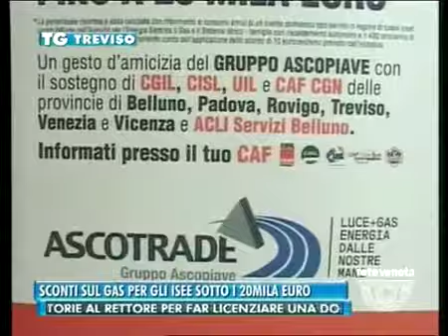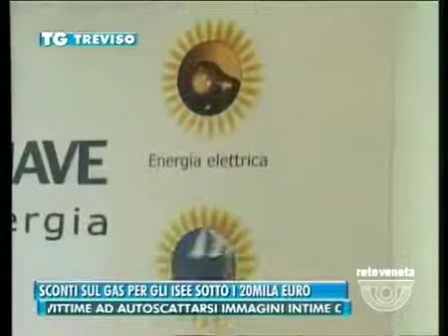TREVISO 30 04 2015 ACCORDO TRA CAAF E ASCOTRADE VENDRAME CGIL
bonus gas, rinnovato l'accordo tra i caaf provinciali di treviso cgil cisl e uil e asco trade per gli isee sotto i 20000 euro in tutta la provincia di treviso. intervento di giacomo vendrame segretario generale della cgil provinciale di treviso.